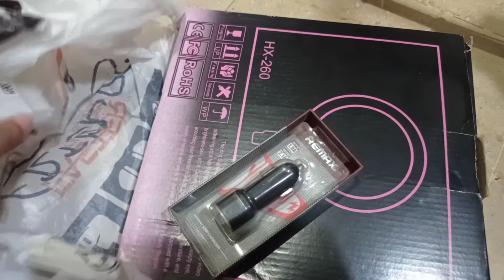Mera ghar zoo bangya hai aur yeah sab husband ki wajhasy || unboxing my ring light || pakistani mom